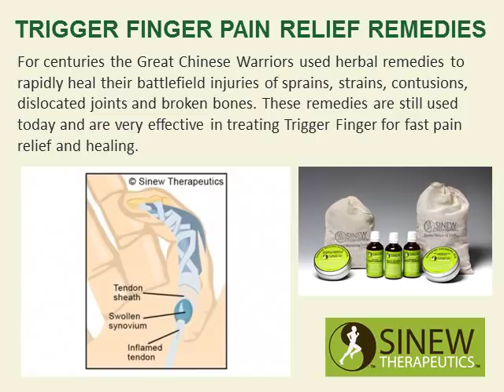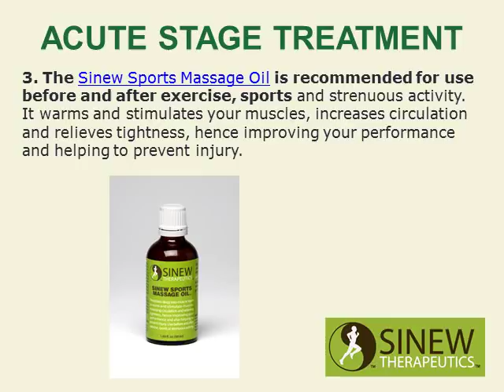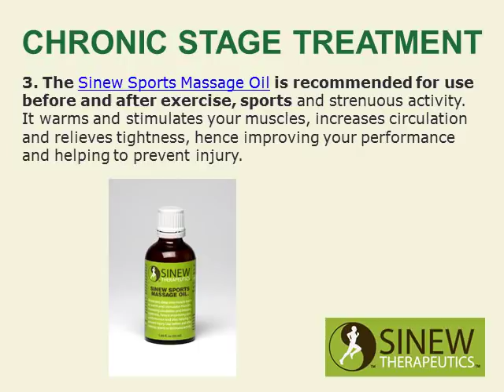Trigger Finger Pain Relief Remedies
Trigger Finger pain relief and fast healing treatment using these proven effective remedies.